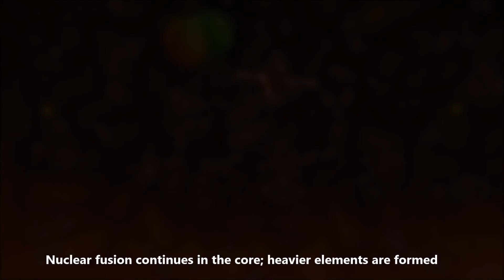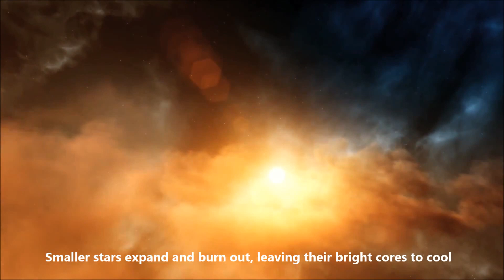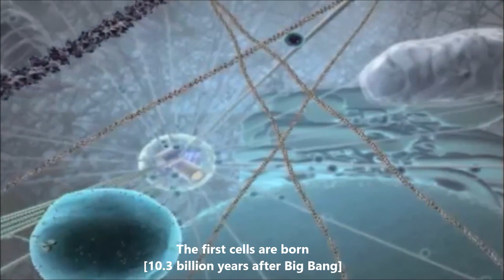A Brief Timeline of EVERYTHING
A short video that puts things into perspective.

Please note that the phenomena depicted here are extremely condensed. That should come as no surprise, of course, as 13.8 billion years of the universe's history into just under four minutes.

All copyrights belong to Lindsey Stirling, SpaceRip, and NASA.
Song: "Shadows" by Lindsey Stirling